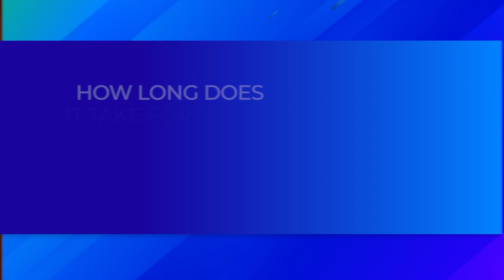Loyalty trends to watch out for in 2024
As we come to the end of our LoyaltyOutlook 2023 series, Joe Doran, Senior VP at Capillary joins us and shares some key trends in loyalty that will dominate the loyalty landscape in 2024.

In this last episode, Joe walks us through the timelines a brand goes through while executing a loyalty program and talks about how customers can be retained by big brands via effective loyalty strategies.

And tell us what you think about our LoyaltyOutlook series so far in the comments!